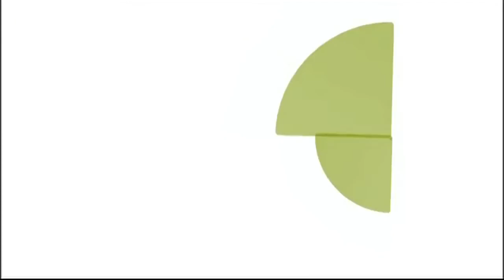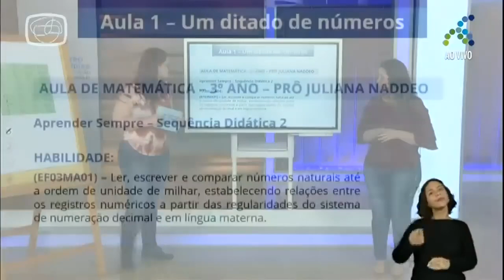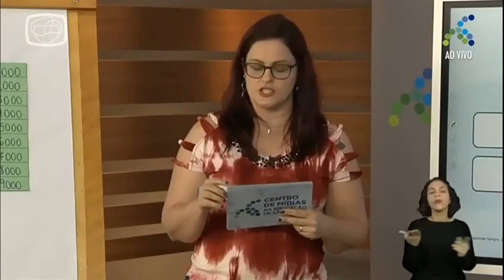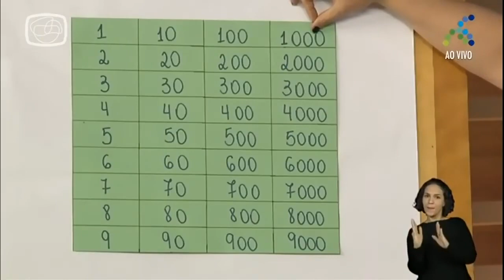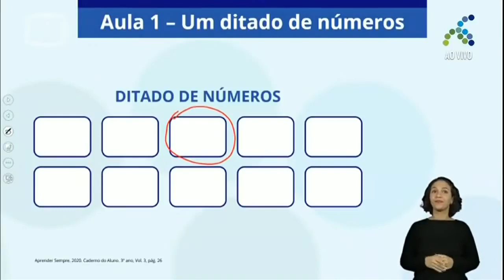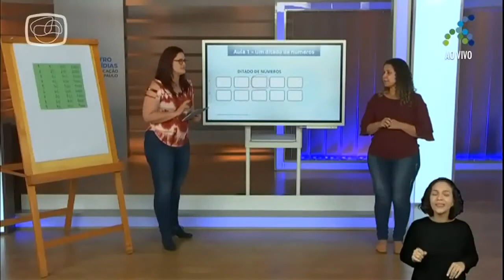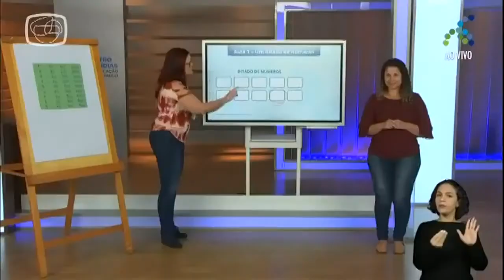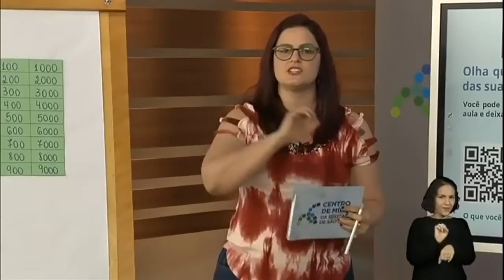09/11 3º ano EF Matemática As cartelas de números e os blocos de construção